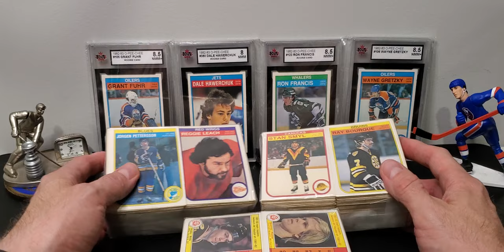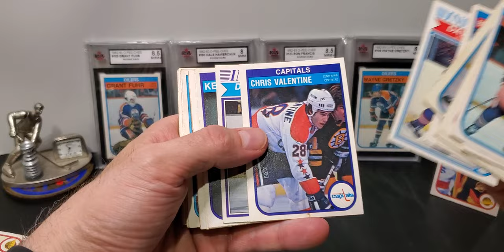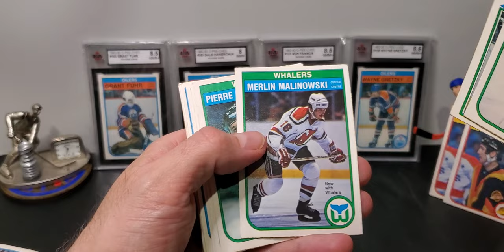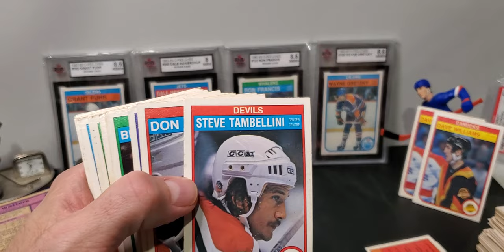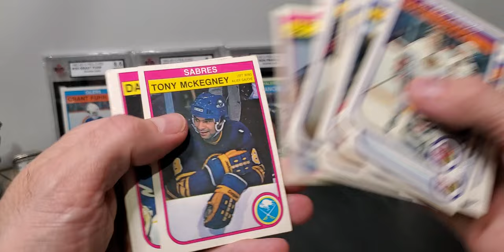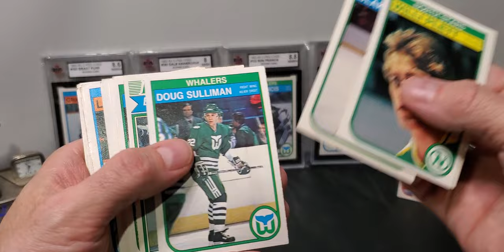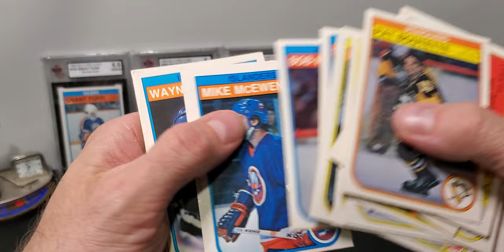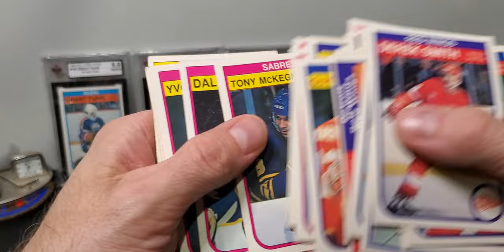1982-83 OPC Hockey Mystery Packs!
Antique market find